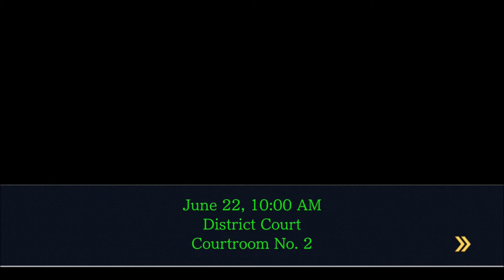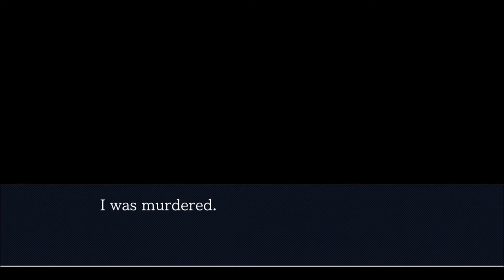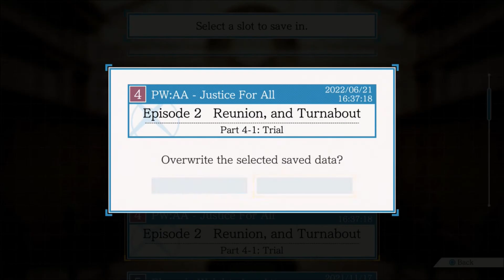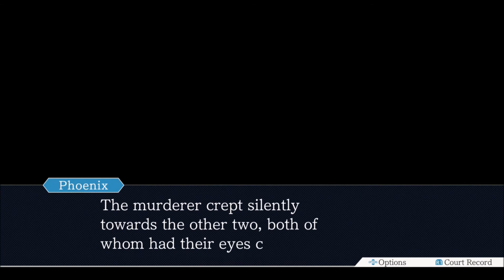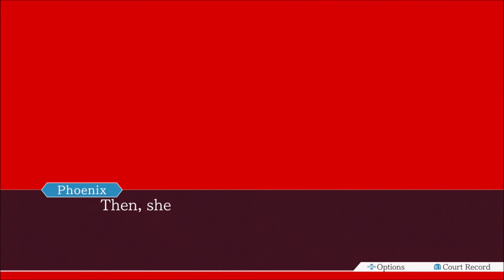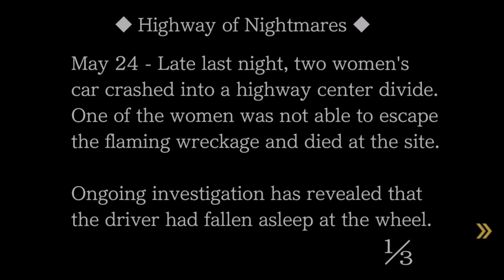Phoenix Wright Justice For All Ep 14 Ini Panics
This is my blind playthrough of Phoenix Wright: Ace Attorney Justice For All for ps4 with live narration and commentary

After playing the first Phoenix Wright game there was no way I wouldn't play more of them. Sooo. we're back as the Ultimate Detective/Lawyer in yet another adventure.